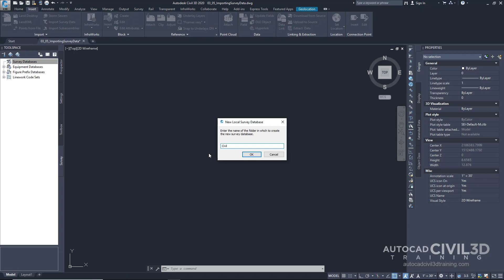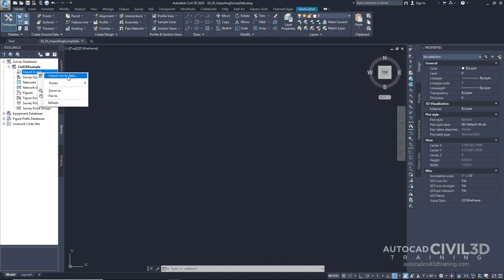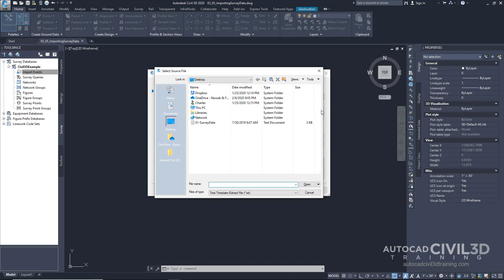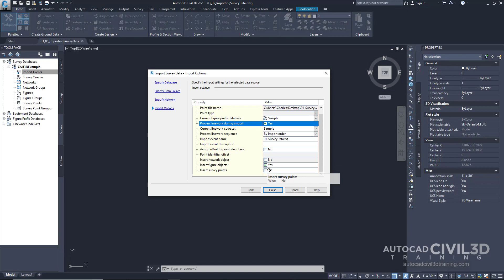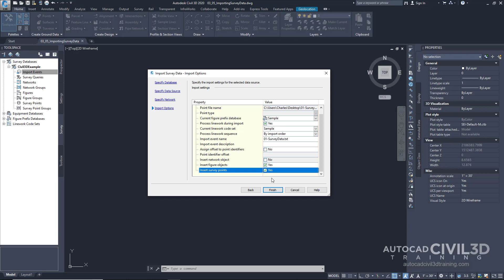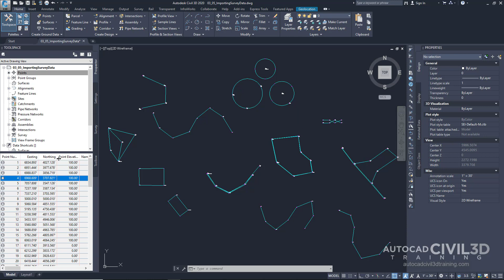Importing Survey Data in Civil 3D